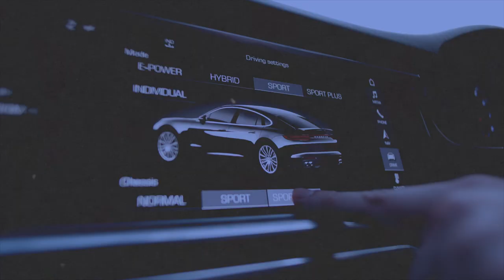Immobilier : Comment éviter le LMP ?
Le statut LMP (loueur meublé professionnel) a connu de très importants changements en 2021. En particulier en ce qui concerne les prélèvements sociaux. Le passage du statut non professionnel, LMNP, au statut professionnel peut faire peur, mais il comporte malgré tout quelques avantages.

Tags de la vidéo